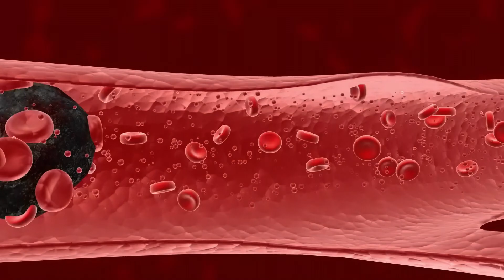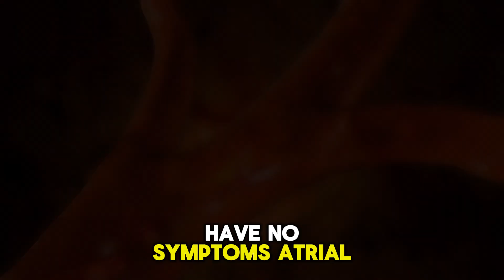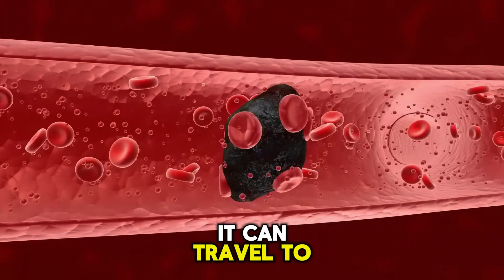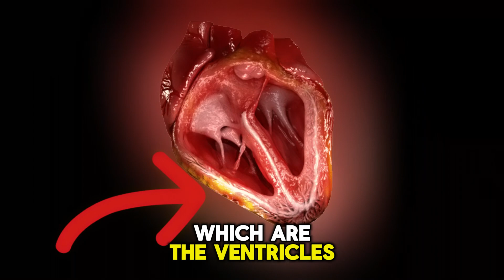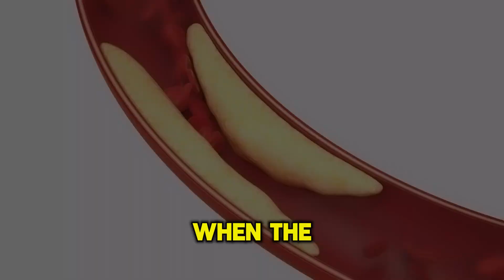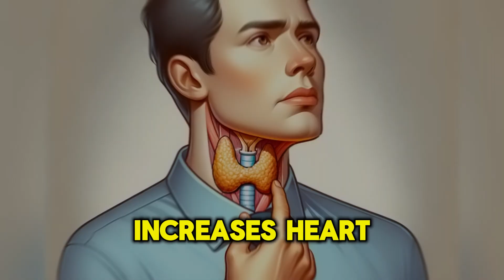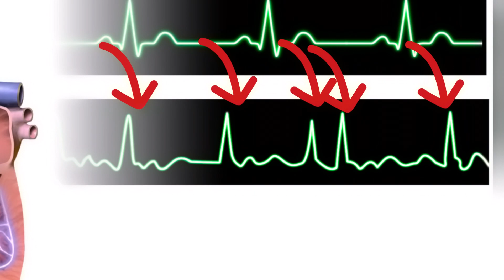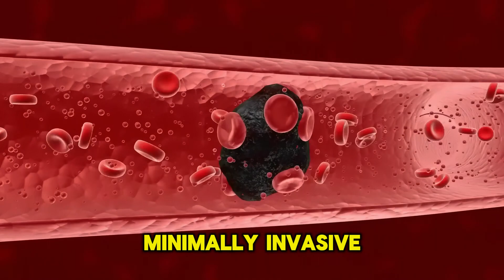Atrial fibrillation: symptoms, causes, risks and treatment.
Atrial Fibrillation (AFib): The most common heart rhythm disorder causing an abnormal, rapid heartbeat.

Stroke Risk: AFib increases the risk of stroke by about five times, making effective treatment crucial to prevent strokes.

Common Symptoms: Palpitations, fatigue, unusual tiredness, difficulty breathing, and sometimes feeling faint are common symptoms of AFib.

Irregular Pulse: The pulse during AFib is irregular, with no consistent pattern, and can include strong, weak, or absent beats.

Pulse Deficit: In AFib, the heart may beat faster, but fewer pulses are felt due to weak heart contractions, known as pulse deficiency.

Development of AFib: Caused by chaotic and irregular electrical impulses in the atria, leading to fluttering rather than rhythmic contractions.

Causes: Common causes include hypertension (30%), coronary artery disease, heart failure (20%), valvular heart disease, hyperthyroidism, diabetes, and obesity.

Reentry Phenomenon: A fundamental mechanism where an electrical impulse circulates in a loop, causing continuous heart muscle stimulation and arrhythmias.

Endurance Exercise: Extreme endurance exercises, such as marathon running and long-distance cycling, can increase the risk of AFib.

ECG Findings: Irregular QRS complexes, absence of P waves, presence of erratic fibrillatory waves (f waves), and highly variable RR intervals.

Ultrasound Findings: Enlarged left atrium and possible mitral valve stenosis or regurgitation, which are associated with AFib.

TEE: Transesophageal echocardiography is effective in detecting thrombi in the atria.

Stroke Risk Assessment: Factors include hypertension, age over 65, diabetes, previous strokes, and being female.

Anticoagulant Therapy: Includes warfarin or DOACs (apixaban, rivaroxaban, dabigatran) and is usually lifelong to prevent stroke.

Rhythm Control: Medications such as beta-blockers, calcium channel blockers, digoxin, and antiarrhythmic drugs (propafenone, sotalol, amiodarone) are used to control heart rhythm. If ineffective, electrical cardioversion or catheter ablation may be necessary.

By No machine-readable author provided. - No machine-readable source provided.